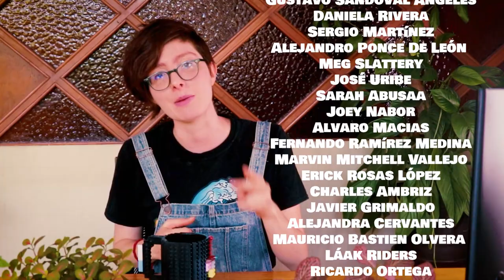MANUAL de Supervivencia contra ZOMBIES | Crónicas d̶e̶l̶ ̶C̶a̶p̶i̶t̶á̶n̶ de Raiza Pila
La comunicación ambiental está plagada de zombies que por alguna razón siguen reviviendo y reviviendo. Descubre cuáles son y cómo combatirlos.